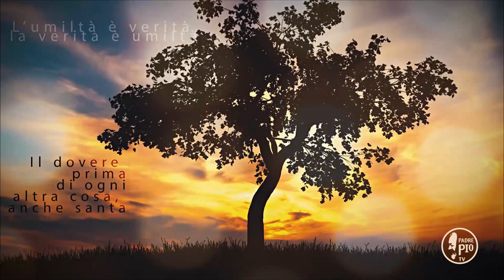Sono tutto di ognuno. Ognuno può dire: «Padre Pio è mio»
Fr Orazio Renzetti - Buona Giornata con Padre Pio 22 Settembre 2019

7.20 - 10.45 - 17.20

La Frase di Padre Pio:
Sono tutto di ognuno. Ognuno può dire: «Padre Pio è mio». Io
amo tanto i miei fratelli di esilio. Amo i miei ﬁgli spirituali al pari dell’anima mia e piú ancora. Li ho rigenerati a Gesú nel dolore e nell’amore. Posso dimenticare me stesso, ma non i miei ﬁgli spirituali, anzi assicuro che quando il Signore mi chiamerà, io gli dirò: «Signore, io resto alla porta del paradiso; vi entro quando ho visto entrare l’ultimo dei miei ﬁgli».
Soffro tanto per non potere guadagnare tutti i miei fratelli a Dio. In certi momenti sto sul punto di morire di stretta al cuore
nel vedere tante anime sofferenti senza poterle sollevare e tanti fratelli alleati con satana.